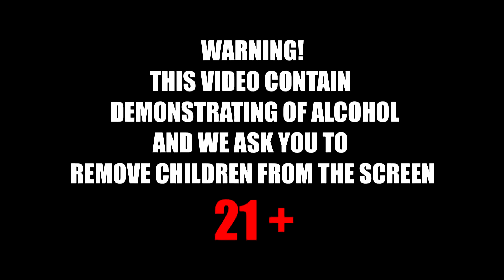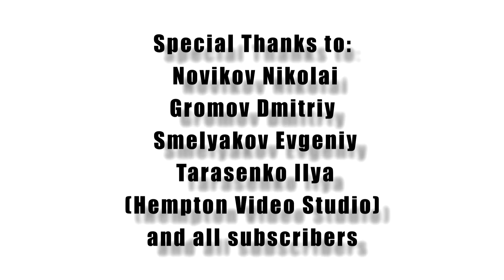Bartender: В постели / In bed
Крепкий романтический коктейль

Cocktails for Life!
Get followed now!